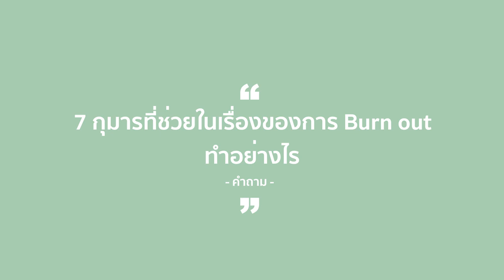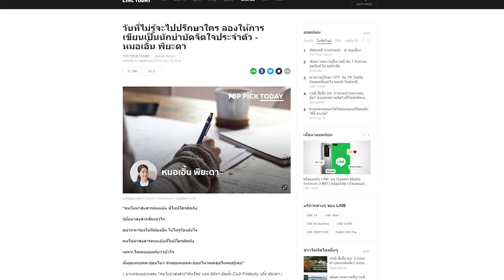ภาวะ Burnout และ 7 กุมารที่ช่วยในเรื่องของการ Burnout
ภาวะ Burnout องค์การอนามัยโลก (World Health Organization) ยอมรับว่า “ความเหนื่อยล้า” หรือภาวะหมดไฟในการทำงาน เป็นโรคในบัญชีจำแนกทางสถิติระหว่างประเทศของโรคและปัญหาสุขภาพที่เกี่ยวข้อง (International Classification of Disease-ICD) ซึ่งเป็นมาตรฐานการวินิจฉัยโรคและการประกันสุขภาพ
โดยองค์ประกอบของภาวะ Burnout มีดังนี้
1. รู้สึกหมดพลังงานและเบื่อหน่าย ท้อแท้ต่อการทำงาน
2. มีความคิดอยากถอยห่างจากงานมากขึ้น เริ่มคิดลบกับทุกอย่างที่เกี่ยวข้องกับงาน รวมถึงความสัมพันธ์กับผู้คนที่ร่วมงานและองค์กร
3. สมรรถนะและความสามารถในการทำงานลดลงอย่างเห็นได้ชัด
เราลองมาสำรวจตัวเองว่า เรามีอาการทั้ง 3 อย่างนี้เกิดขึ้นกับตัวเราเองหรือเปล่า
หากว่าเราเริ่มรู้สึกว่าเกิดอาการในลักษณะ 3 ข้างต้น วันนี้หมอเอิ้นจะมาแนะนำ 7 กุมาร ที่จะมาช่วยเรื่องของการ BURNOUT ดังนี้
1. หยุด ทบทวนหาสาเหตุที่แท้จริง
2. กลับมาทบทวนถึงคุณค่าและของวันแรกที่เรารับทำงานนี้
3. ผ่อนคลาย
4. หลีกเลี่ยงการนำสิ่งที่เป็นพิษมาให้กายและใจ
5. เรียนรู้ทักษะใหม่ ๆ ที่เป็นประโยชน์กับชีวิตและงาน
6. ระบายสิ่งที่คับข้องใจให้คนที่พร้อมที่จะฟังหรือเขียนให้ตัวเองอ่าน
7. หาโอกาสเป็นผู้ให้โดยใช้ศักยภาพของเรากับคนที่เขาต้องการ
ถึงแม้เราห้ามภาวะ Burnout ไม่ให้เกิดกับขีวิตเราไม่ได้ แต่เราไม่ยอมให้ภาวะ Burnout เอาชีวิตเราไปได้
ด้วยการมองมันเป็นสัญญานของการกลับมาเรียนรู้และดูแลตัวเอง มองว่ามันเป็นแค่สภาวะที่ผ่านมาแล้วสักวันจะผ่านไป มองว่าภาวะนี้ไม่ได้เกี่ยวกับคุณค่าในตัวเรา แล้วการจะเปลี่ยนงานหรือไม่ก็เป็นแค่ทางเลือกของชีวิตไม่ได้แปลว่ายอมแพ้ ขอเป็นกำลังใจให้คนที่กำลัง Burnout ทุกคนค่ะ